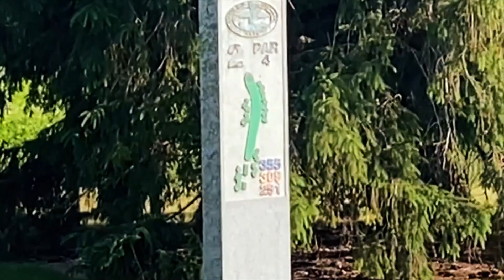Are we back??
Are we back to making content? What do you want to see us do?